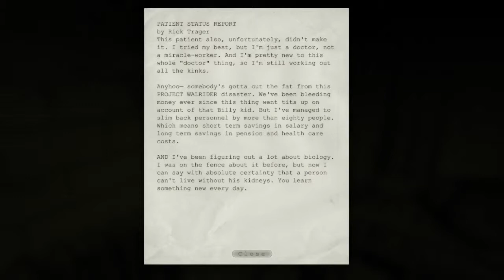The Doctor Plays Outlast Part 11 | Mistakes were made...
With Carl out of town and nothing to do since getting back into recording, We take a solo adventure through Outlast.

Everyone isn't perfect and I am no exception.